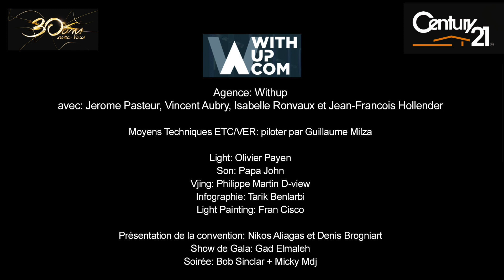D-view / Les 30 ans de CENTURY 21TH (Partie Light Painting) Mars 2017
Les 30 ans de CENTURY 21TH (Partie Light Painting) Mars 2017

Show Light Painting réalisé par Fran Cisco et Willy des personnage à découvrir pour vos events.

CONVENTION NATIONALE CENTURY 21
12&13 MARS 2017 PALAIS DES CONGRES PARIS

0ANS AVEC VOUS

avec: Jerome Pasteur, Vincent Aubry, Isabelle Ronvaux et Jean-Francois Hollender

Moyens Techniques ETC/VER: piloter par Guillaume Milza

Light: Olivier Payen
Son: Papa John

Présentation de la convention: Nikos Aliagas et Denis Brogniart
Show de Gala: Gad Elmaleh
Soirée: Bob Sinclar + Micky Mdj